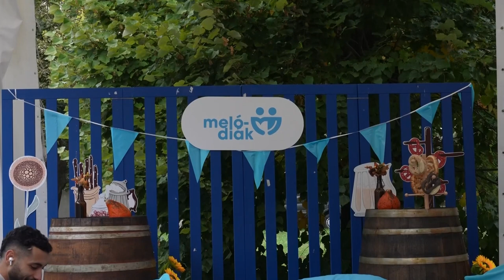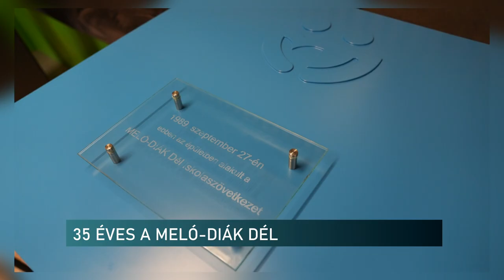Magyarország legnagyobb iskolaszövetkezete 35 éves - évfordulót ünnepelt a Meló-Diák Dél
Megalakulásától kezdve Magyarország legnagyobb iskolaszövetkezete a Meló-Diák Dél, mely idén ünnepli fennállásának 35.évfordulóját. Az ünnepségnek és a dísztábla avatásnak a PTE Közgazdaságtudományi Kara adott otthont. A megemlékezés alkalmával az Októberfestet is támogatta a cég.